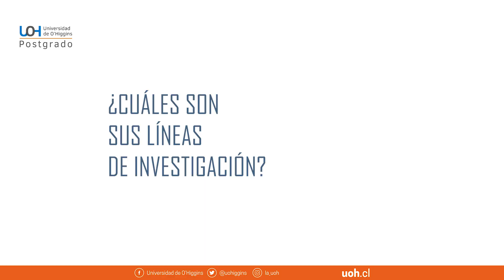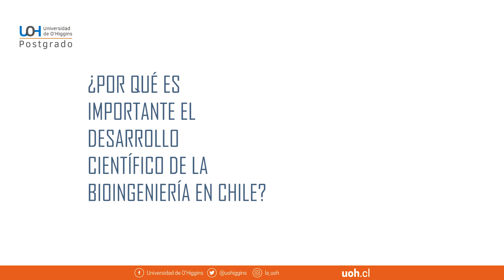DOCTORADO EN CIENCIAS DE LA BIOINGENIERÍA